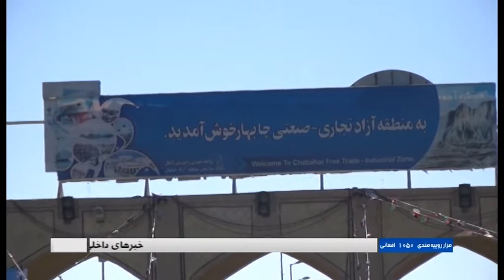Zerbena 3 June 2018 | برنامه زیربنا، ۱۳ جوزا ۱۳۹۷